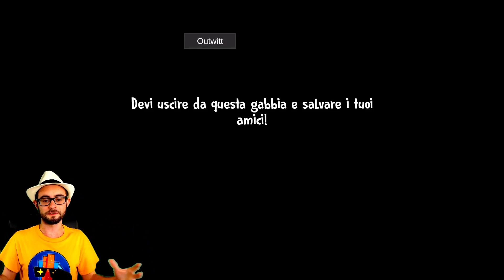DIVENTIAMO il GELATAIO di ICE SCREAM 7 in 3 GIOCHI e CONGELIAMO TUTTI 😃 [Gameplay ITA]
Diventiamo il gelataio di Ice Scream su 3 Giochi 😃

Finalmente proviamo il nuovo capitolo di Ice Scream 😃 finalmente Ice Scream 6 😃 il nuovo capitolo di Rod il gelataio 😃
In questo video goocheremo come Rod il gelataio di Ice Scream 7 in 3 giochi 😃
Buona visione 😃

Vuoi altri video di ice scream 7 ita , mr meat 2 ita e altri giochi per smartphone? Allora lascia like e condividi 😃